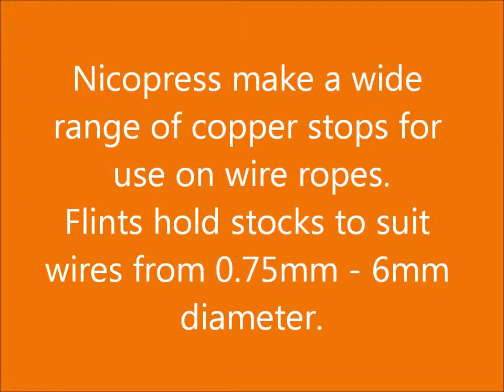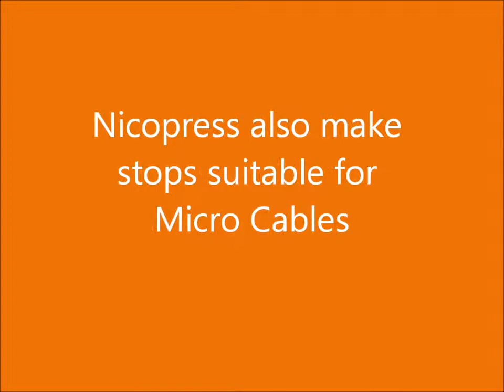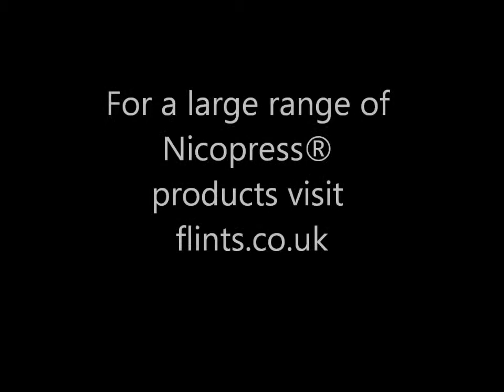Nicopress Stops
Using the Nicopress System - Nicopress Stops